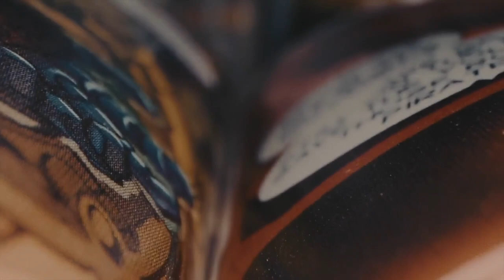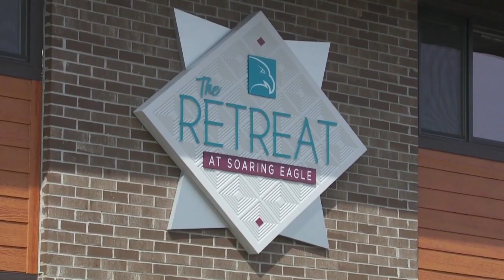Ditch the snowsuit! Bring a swimsuit and spend the day at Soaring Eagle Resorts